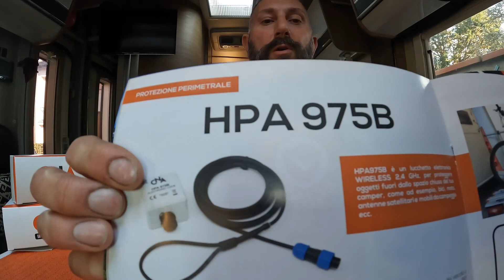CNA allarme camper con una marcia in più! PROTETTE ANCHE FINESTRE APERTE! sensore con accelerometro!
DISGREGANTE EWTS Enough with this sh*t Codice CAMPERISTIINERBA10
5.000 lumen da 2 a 3 volte in più rispetto originale alogena listino 135€ scontato 95€
10.000 lumen da 5 a 8 volte in più rispetto originale alogena listino 230€ scontato 150€
Stazione metereologica Oule
TPMS LEIDIMUS